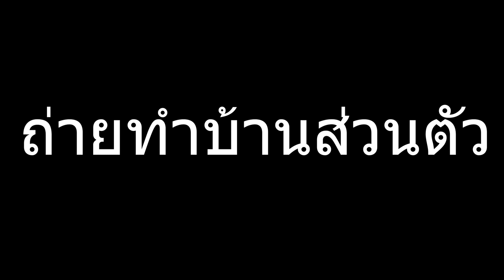สอนโพสกล้าม กับ นักกล้ามหมื่นแคล [10kcal] เกร็งจนตะคริวขึ้น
สอนโพสกล้าม 7 ท่่าหลักในการประกวด